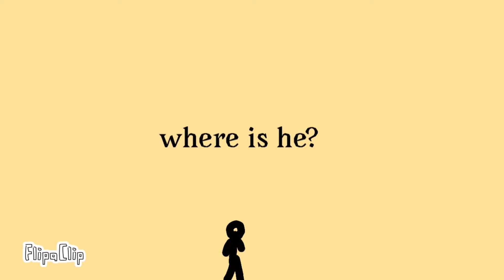Epic battle part two.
Idk wat to call this series but u can help me buy giving me a name for it